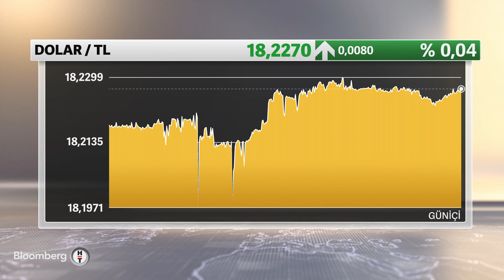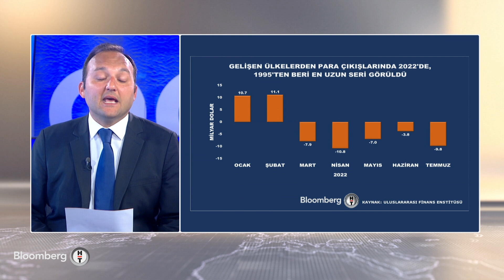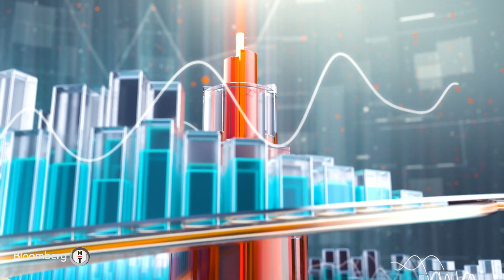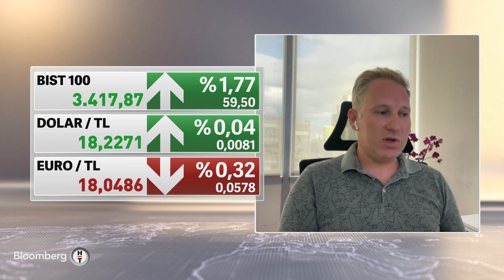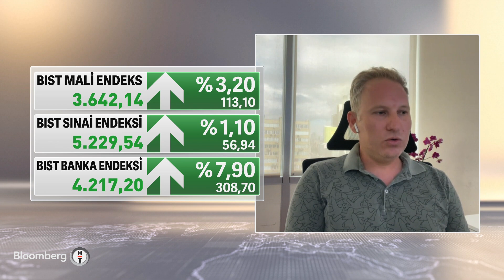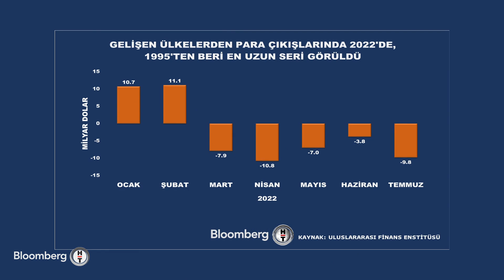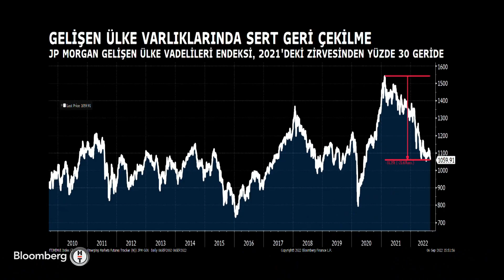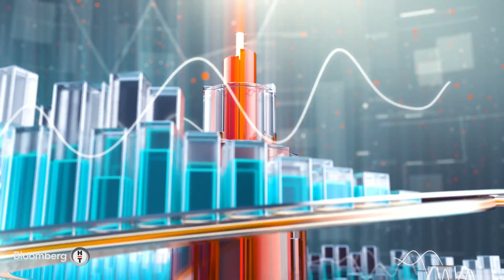Bankacılık endeksinde yükseliş devam edecek mi? Finans Merkezi | 06.09.2022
* SERDAR PAZI - FİNANS VE PARA PİYASALARI MÜDÜRÜ
* ÇAĞLAR KUZLUKLUOĞLU - BLOOMBERG HT ARAŞTIRMA UZMANI
* TUNA ÇETİNKAYA - İNFO YATIRIM GENEL MÜDÜR YARDIMCISI
* LONDRA - CEREN DİLEKÇİ KÖSEOĞLU
* MELİKE AYAN - BLOOMBERG HT NEW YORK TEMSİLCİSİ
* AYSUN KARAYTUĞ - GIGANT SWISS CONSULTING EMEA DİREKTÖRÜ